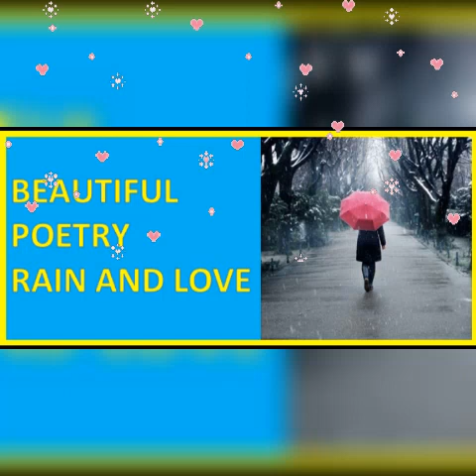Beautiful poetry Rain and love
# sad poetry
# rain poetry
# beautiful ghazal